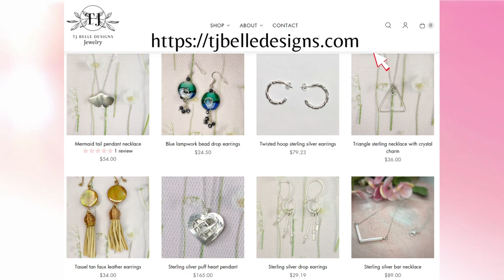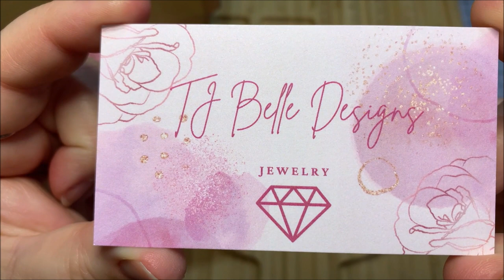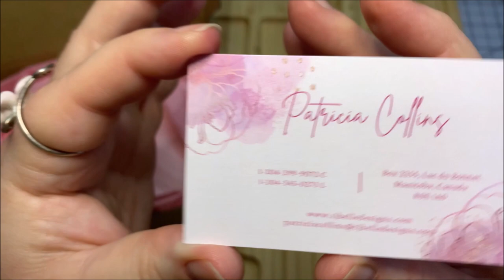I Won a Beautiful Silver Ginkgo Leaf Necklace from TJ Belle Designs Jewelry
May was a chaotic month, but not all chaos was sad or anxiety driven. I turned 50, celebrated 31 years with my hubby (we've been married 27 of those years) and I received a promotion since moving to a new group with my employer. So, if we try to honor the good instead of dwelling on the bad, I'd say May was a great month overall. Another special gal shares my birthday month- Trisha of TJBelleDesigns! She had special giveaway for those signing up for her newsletter and I was selected to win her beautiful necklace! Thanks so much, Trisha!

The Beading Answer Book
Ginkgo Biloba Vitamins
Turmeric, Ginkgo Biloba & Black Pepper

Would you like a custom ring like my Stargazer Lily piece from Stranded Treasures?

Please give this video a thumb's up & SHARE with friends if you enjoyed it. Thanks sparkly bunches for your support!

Get sparkly support tips for YouTube tags & search rank results using TubeBuddy

I've been a Canva Certified Creative for years & love using their graphics design platform for my social media, YouTube graphics, video slides, etc. Canva has placed its affiliate program on hold to pursue a new direction.

Music "Bells of Sparkle" by Justin Brett is used with paid permission from 123rf.com.